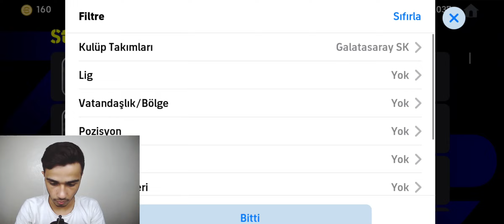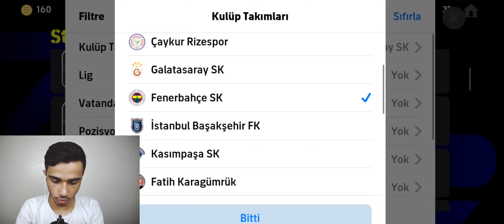SÜPER LİGİN DZEKOSU İCARDİSİ AYNI TAKIMDA!! | EFOOTBALL 2024 MOBİLE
dzeko vs icardi efootball 2024 mobile aynı takımda koydum, inanılmaz oynuyorlar, fenerbahçe
 oyuncusu edin dzeko galatasaray oyuncusu Mauro Icardi,,,

merhabalar ben Hüseyin men7 bu videoda efootball 2024 mobile edin dzeko ve mauro icardi
aldım, inanılmaz oynuyorlar icardi dzeko güzel oyuncular, fenerbahçe ve galatasaray bu sene süper lig de,

Hüseyin men7 kanalı

►süper beğeni yapmayı unutmayın,

►Yorum yazmayı unutmayın arkadaşlarım,

❓ ben Hüseyin Men7 ben